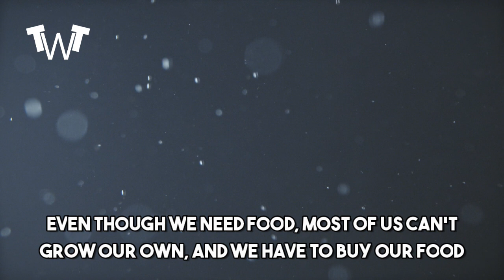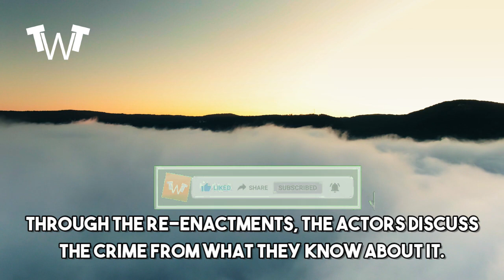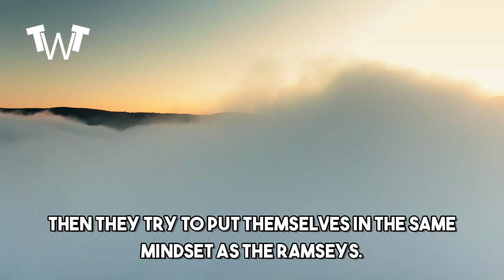DEVASTATING VIDEO STUNS ALL AMERICANS, THIS IS IT | 4 Incredible True Crime Documentaries on Netflix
DEVASTATING VIDEO STUNS ALL AMERICANS, THIS IS IT
4 Incredible True Crime Documentaries on Netflix

Before we can start the video i would like to encourage all of you to watch the video until the end and share your personal opinions in the comment section down below about 4 Incredible True Crime Documentaries on Netflix. This will help us create an amazing and vibrant community on youtube.

1. Rotten

We all must eat. It’s as simple as that. Even though we need food, most of us can’t grow our own, and we have to buy our food from a store. But have you ever really thought about where that food comes from?

Netflix’s Rotten is a six-part docuseries, and each episode looks at a different food industry, like the milk, fish, and garlic. As you probably guessed from the title, there are a lot of problems within the industry.

Yes, the documentary has an activist slant to it, but it’s that’s not exactly its focus. Instead, it’s a fascinating true crime series. It looks at small, individual crimes within each industry, as well as vast conspiracies revolving around something as innocuous as garlic.

Rotten is a must-watch for true crime buffs, people who love conspiracy theories, or those who are suspicious of the corporate world.

2. Amanda Knox

Amanda Knox, who was from Seattle, was living in Italy in 2007. In November, her roommate Meredith Kercher was stabbed to death. Knox told the police she spent the night at her boyfriend’s home, and she returned to find Kercher dead. DNA evidence and bloody fingerprints placed petty criminal Rudy Guede in the apartment on the night of the murder.

Why the case of Amanda Knox is so fascinating and horrifying to so many people is explained in one sentence by Knox at the beginning of the documentary about her case: “I am either a psychopath in sheep’s clothing, or I am you.”

The documentary examines the crime from all angles and goes beneath the tabloid headlines, and it’s up to the viewer to decide: is Knox a monster, or a victim of justice gone awry?

3. Casting JonBenet

Casting JonBenet examines one of the most infamous unsolved crimes of the 20th century: the murder six-year-old child beauty pageant contestant JonBenet Ramsey. Early on the morning of the day after Christmas 1996, JonBenet’s mother Patricia Ramsey called the Boulder, Colorado, 9-1-1 dispatch to say her daughter was missing. Patricia said that she found a three-page ransom note demanding the same amount of money as her husband’s recent bonus from work. JonBenet’s body was found in the basement of the family’s home about eight hours after Patricia called 9-1-1. An autopsy revealed she died from a fractured skull and strangulation.

Casting JonBenet records the casting of amateur actors who lived in Boulder, Colorado, where the Ramsey family lived, to re-enact the crime and its aftermath.

Through the re-enactments, the actors discuss the crime from what they know about it. Then they try to put themselves in the same mindset as the Ramseys. By taking this approach, it brings a fascinating perspective to the murder. Were the Ramseys acting naturally in the days and months after their daughter died? Or were they hiding a dark secret?

4. Long Shot

Long Shot tells the amazing story of Juan Catalan, who was accused of killing 16-year-old Martha Puebla. Martha had just testified against a gang and Catalan’s brother was one of the co-defendants. Catalan swore he was innocent, and he says that he was at a Los Angeles Dodgers game the night of the murder.